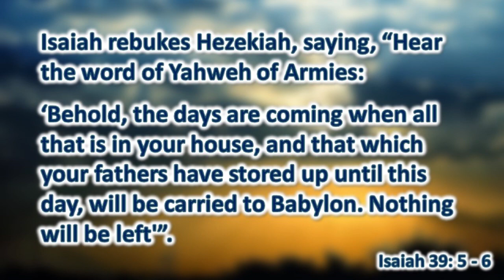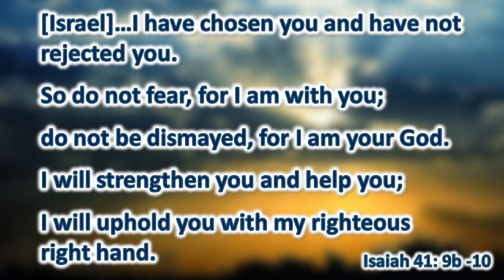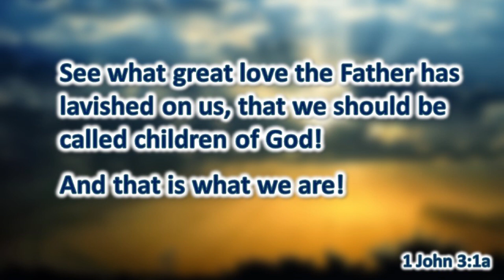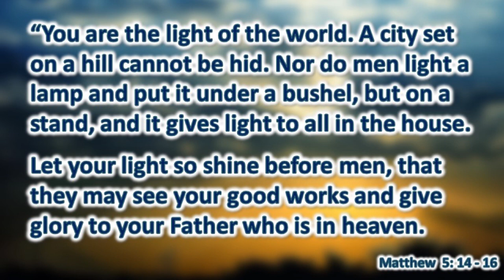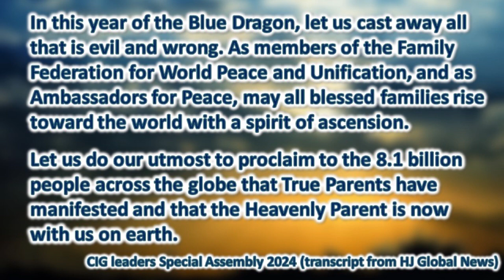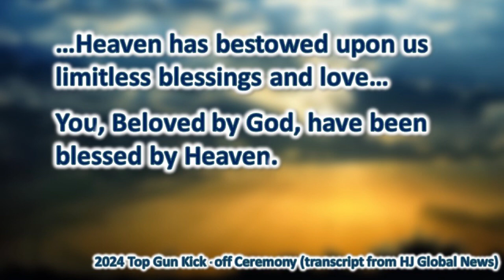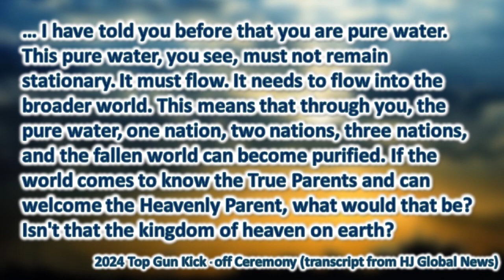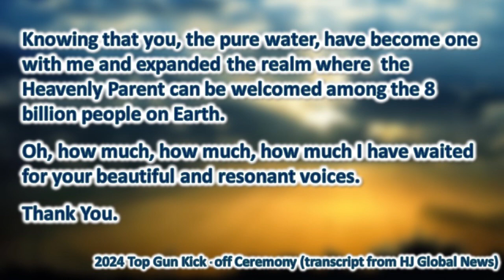We Are the Light to the World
Sacramento Valley Family Church
Worship Services 10am
Next to Century Chapel CME